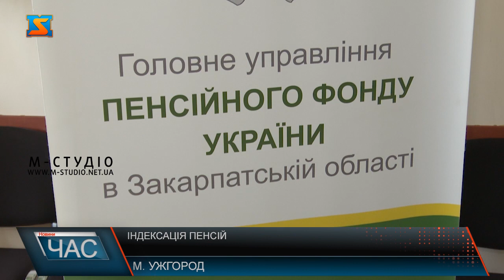Індексація пенсій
Збільшені пенсії з 1 липня отримають окремі категорії пенсіонерів. Це вже другий етап індексації та третій масовий перерахунок виплат Пенсійним фондом у цьому році. У середньому  підвищать пенсії на 1060 гривень. Тобто мінімально зросте на 100 гривень, а максимально на півтори тисячі. Коєфіцієнт збільшення 1,197. Варто зауважити, індексація стосується тільки основного розміру пенсії, без врахування надбавок чи інших доплат.
Варто додати, виплати з урахуванням проведеної індексації не можуть перевищувати 20930 гривень. Загалом з 1 липня підвищені пенсії отримають 471 пенсіонерів краю.  Наразі середній розмір пенсії у краї – майже 4186 гривень. А на обліку у пенсійному фоднді Закарапття пербуває майже 255 тисяч пенсіонерів.